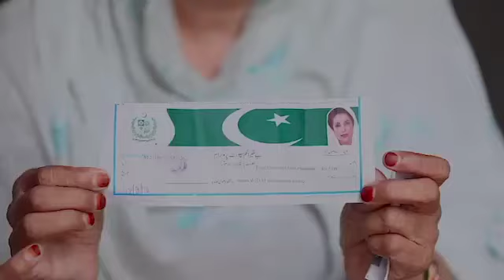Vote for Bilawal Bhutto Zardari - Vote for your future.